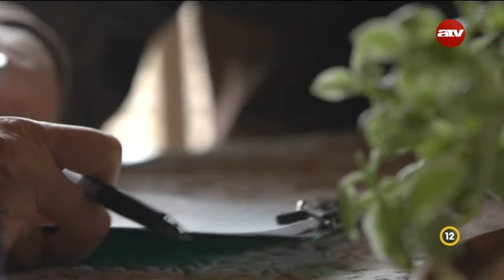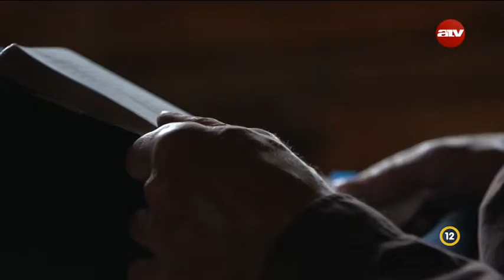Szükségeink betöltése - Jim & Mary Ann Miller